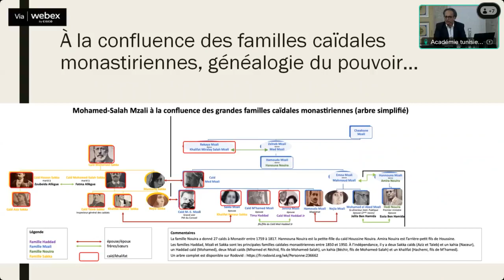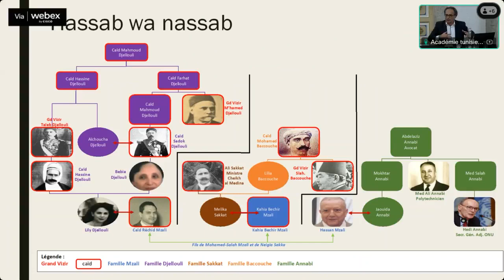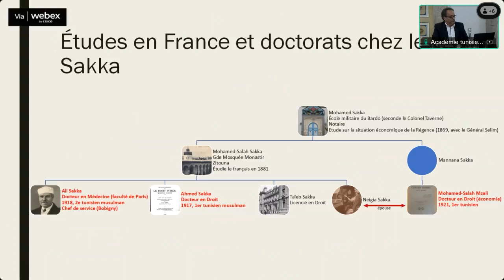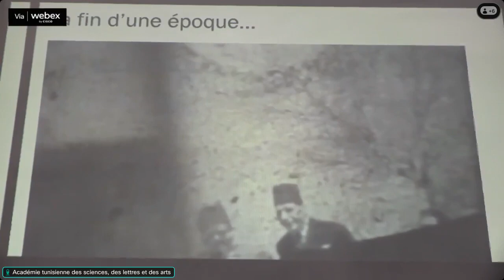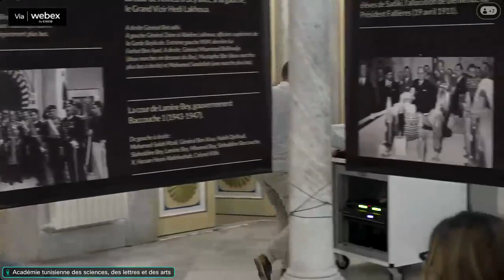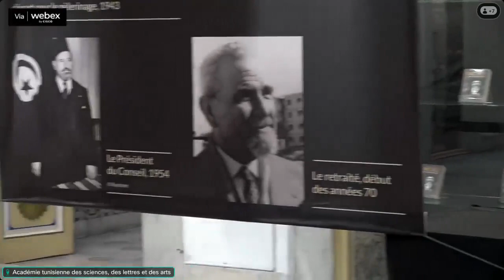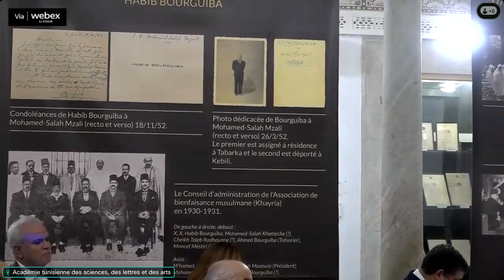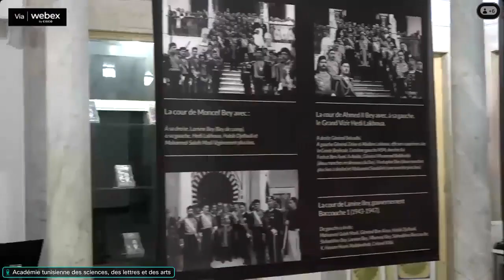Colloque : Mohamed-Salah Mzali (1896-1984)La Tunisie du makhzen à l’État national(P2)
Colloque interdisciplinaire : Mohamed-Salah Mzali (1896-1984)La Tunisie du makhzen à l’État national(P2)14 et 15 décembre 2023